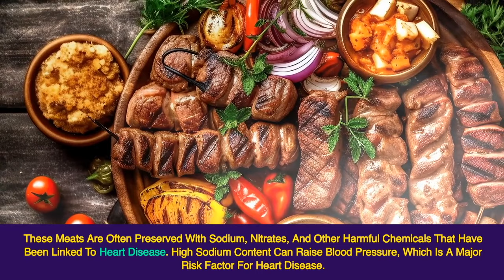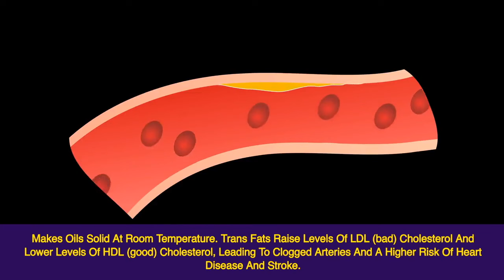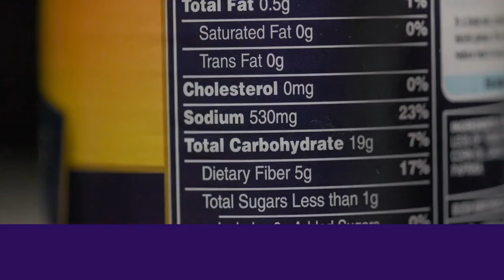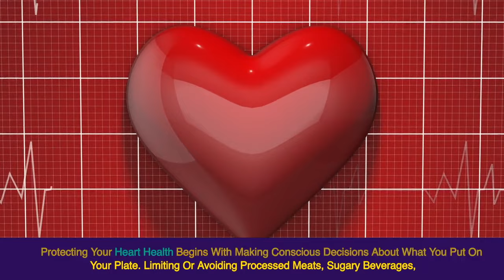Avoid These 6 Foods that Destroy Your Heart !!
Always seek the advice of your physician or other qualified health provider before starting any new diet or treatment and with any questions you may have regarding a medical condition.

If you have or suspect that you have a medical problem, promptly contact your healthcare, provider.